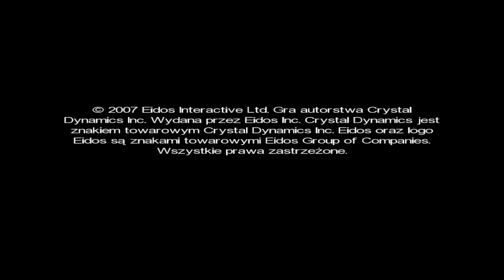Tomb Raider: Anniversary - #1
Przygotowany z okazji jubileuszu dziesięciolecia marki oficjalny remake kultowej pierwszej odsłony słynnego cyklu Tomb Raider. Za powstanie gry odpowiada studio Crystal Dynamics, które wraz z grą Tomb Raider: Legenda przejęło rozwój serii od jej pierwotnych twórców z Core Design.

Program został przygotowany przez firmę Crystal Dynamics, Inc., której wcześniej udało się wyciągnąć z dna podupadającą serię. Pracownicy amerykańskiego studia zdobyli sobie grą Tomb Raider: Legend olbrzymie zaufanie u Brytyjczyków – nic dziwnego zatem, że to właśnie im przypadł zaszczyt stworzenia omawianej przeróbki.

Fabuła Tomb Raider: Anniversary niczym nie różni się od historii opowiedzianej w pierwszej odsłonie cyklu. Lara Croft zostaje wynajęta przez potężną organizację, która pragnie odzyskać mityczny artefakt. Nasza bohaterka wyrusza na niebezpieczne poszukiwania, ale wkrótce po ich rozpoczęciu orientuje się, że została wykorzystana jako pionek w większej intrydze. Panna Croft decyduje się sprzeciwić swoim mocodawcom i na własną rękę próbuje rozwiązać tajemnicę okrywającą antyczny przedmiot.